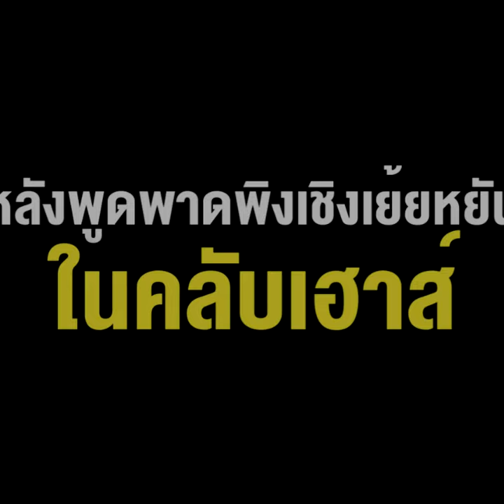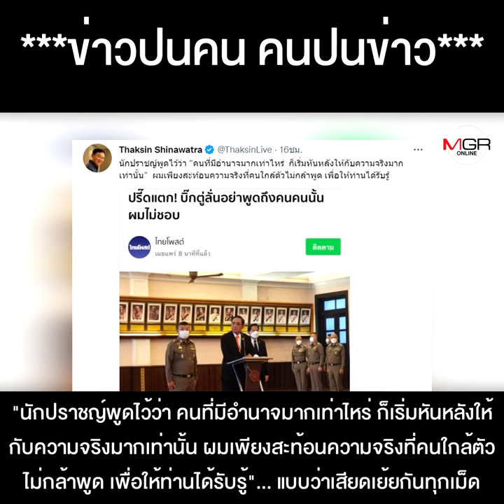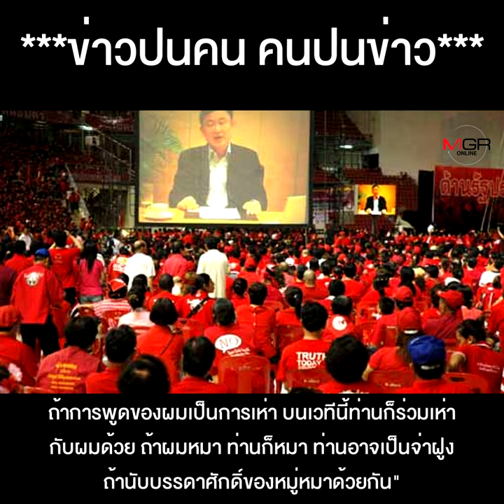“ทักษิณ” โดนรุมถล่มจาก “สองตู่” หลังพูดพาดพิงเชิงเย้ยหยัน ในคลับเฮาส์